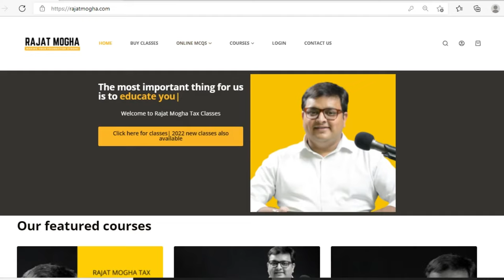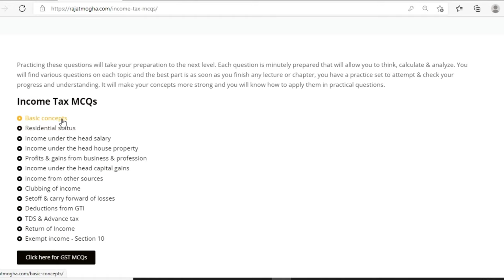Giveaway for all students | FREE ONLINE MCQs TILL EXAM 12th Dec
Link for online MCQs

Chartbook of DT & IDT is also available on Telegram.